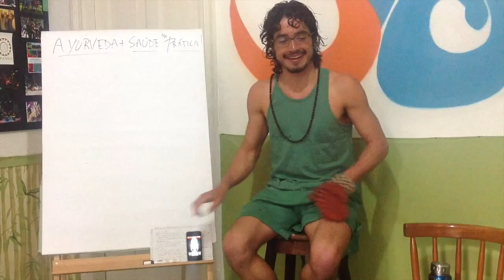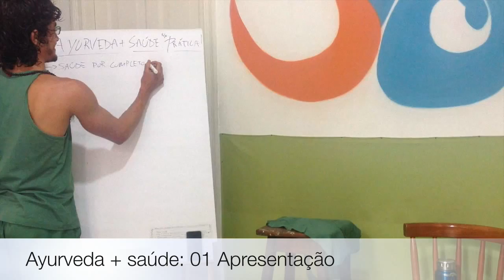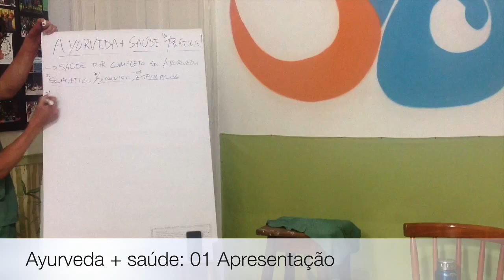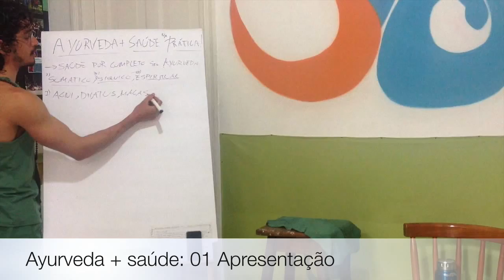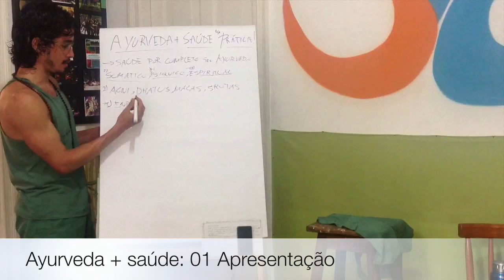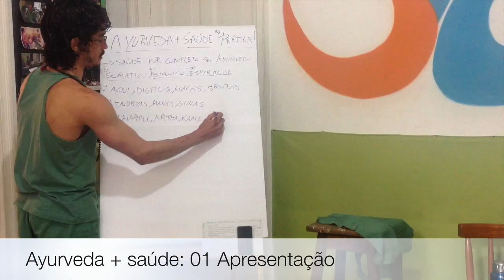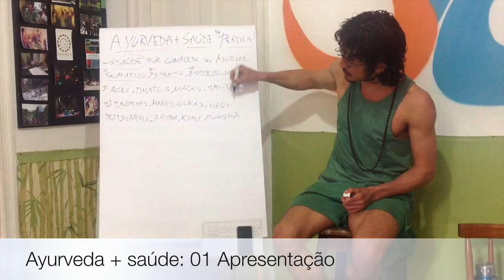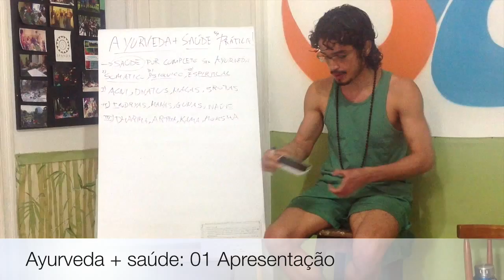Agni & Capacidade Metabólica - Apresentação Geral do Curso Básico (Playlist Ayurveda + Saúde #01)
O introduz o curso Ayurveda + Saúde na prática. A primeira parte do curso será destinada principalmente ao Agni e ao Ama e os princípios de equilíbrio e desequíbrio da saúde como um todo do seu sistema. Entenda melhor como funciona os mecanismos da sua digestão e sua capacidade metabólica e melhor sua harmonia e bem estar internos.